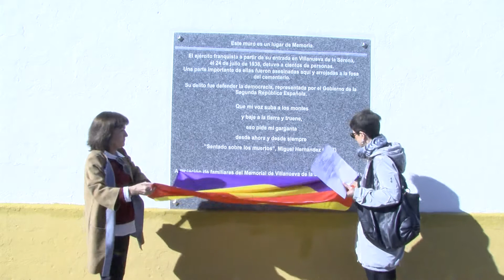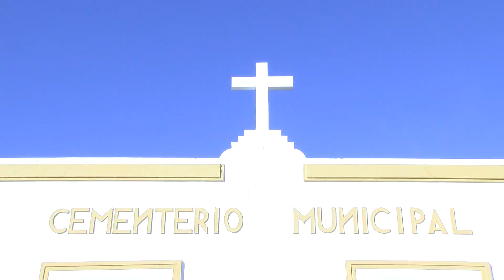Acto de memoria e inauguración por AFAMEVVA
El cementerio municipal de Villanueva de la Serena ha acogido hoy el acto organizado por la Asociación de Familiares del Memorial a las Víctimas del Franquismo (AFAMEVVA) en el cementerio municipal. Un homenaje a las víctimas del franquismo con la segunda fase de memorial en el interior del recinto y también fuera con el llamado Muro de la Memoria, un monolito de granito situado en exterior junto a la tapia donde se produjeron numerosos fusilamientos. El vicealcalde Luis Solis , ha dicho que con ello "se hace justicia a las víctimas y también a sus familiares, ya que muchos además de la pérdida, sufrieron y sufren una pérdida añadida: la de no tener los restos de sus seres queridos.